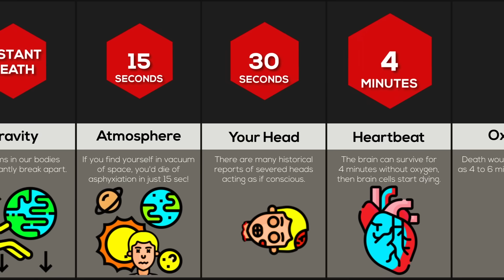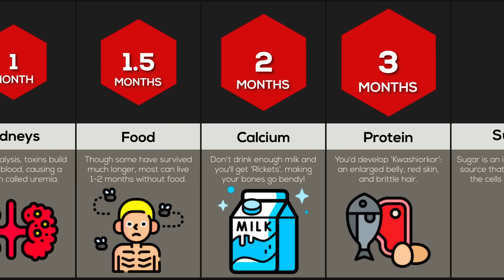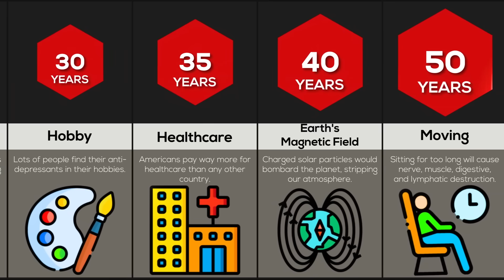Comparison: How Long Could You Survive Without ___?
In this comparison video, we will show you how long you will SURVIVE without certain things! Did you know that without an ATMOSPHERE you would survive 15 SECONDS? Or that without SUNLIGHT you would survive 1.5 YEARS?! Watch this video to find out more!